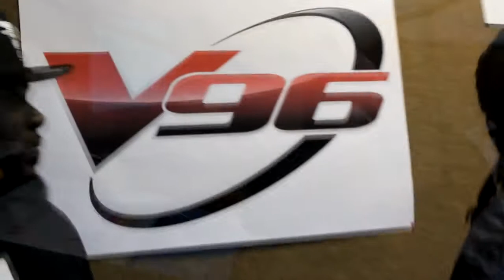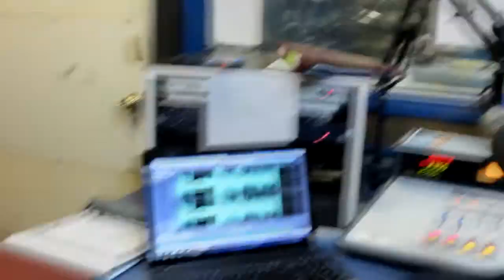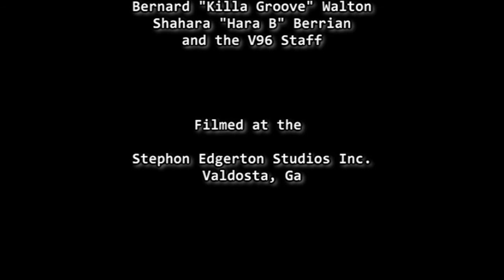BeenJammin V96 Interview